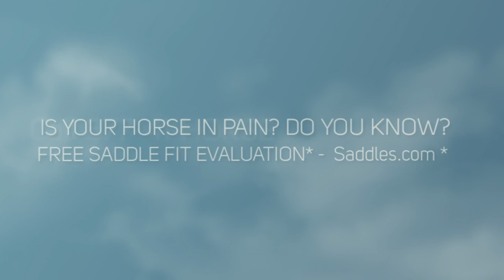SADDLE FITTING - IS YOUR HORSE IN PAIN?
IS YOUR HORSE IN PAIN? DO YOU KNOW?

FREE SADDLE FIT EVALUATION* - BOOK TODAY!

(*At participating locations)...

County Saddlery